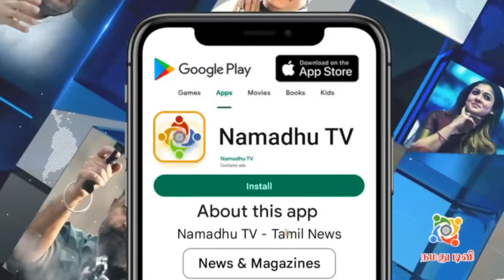Seeman Latest Press Meet | நரிக்குறவர் பெண் போல் பேசி ஸ்டாலினை கலாய்த்த சீமான் | Trichy | NTK